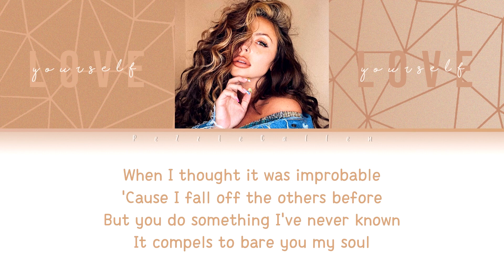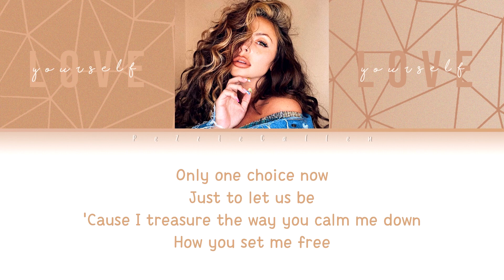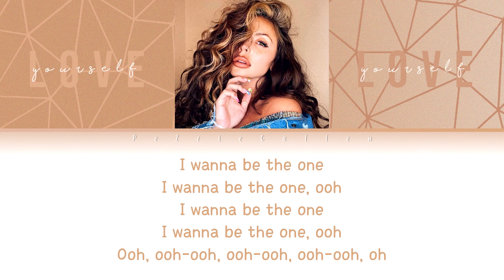Jesy Nelson - Be The One | Color Coded Lyrics